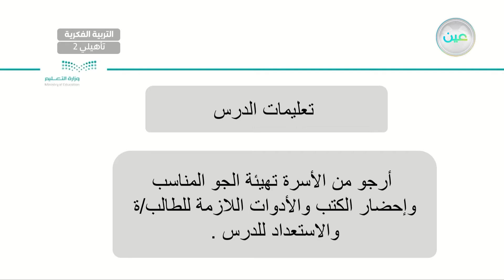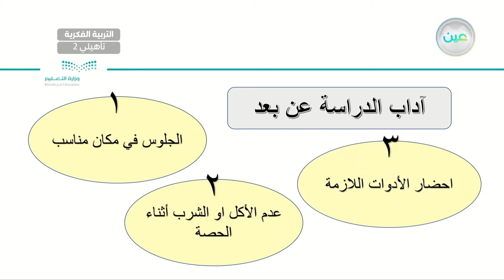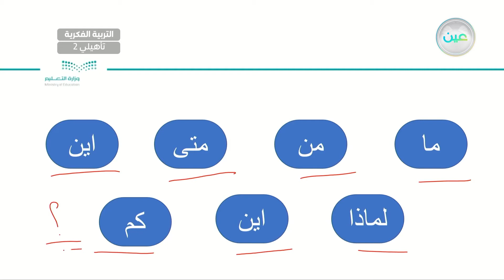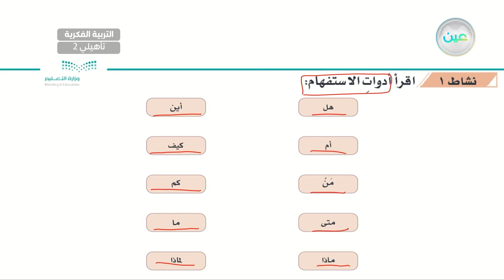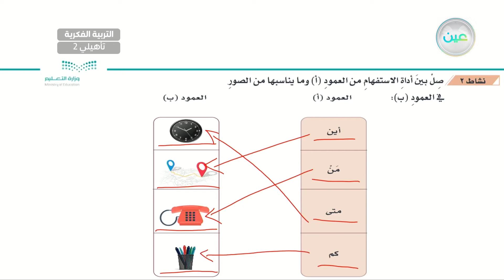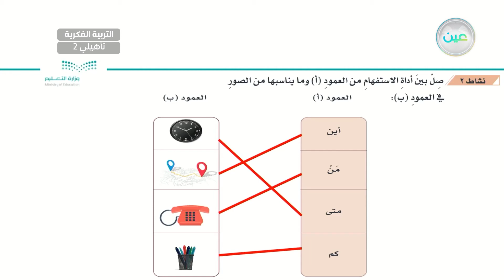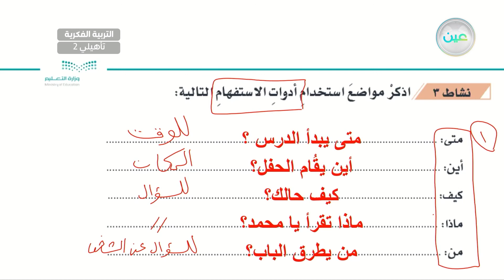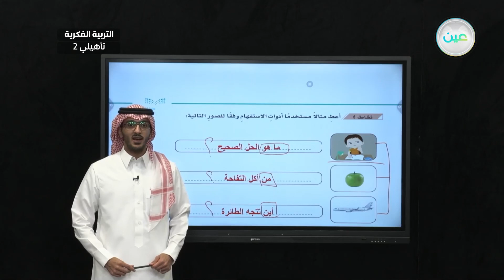أدوات الاستفهام (3) - لغتي - ثاني تأهيلي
الحصة 14 - الثلاثاء - الأسبوع الأول  - ثاني تأهيلي